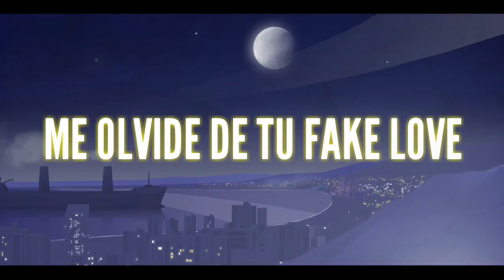Alexis:D - Me Gusta La Noche [Video Lyric Oficial]